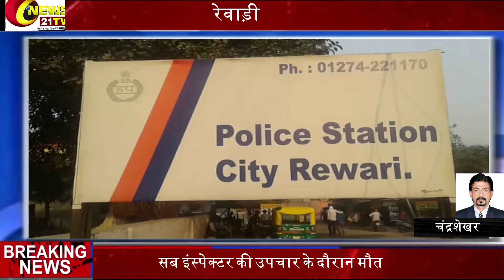रेवाड़ी - हत्या के आरोपी को पकड़ने गई पुलिस की टीम पर हमला, सब इंस्पेक्टर को लगी गोली